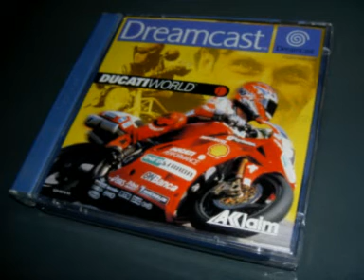Dreamcast (PAL) - Ducati World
Dreamcast Gameplay Ducati World